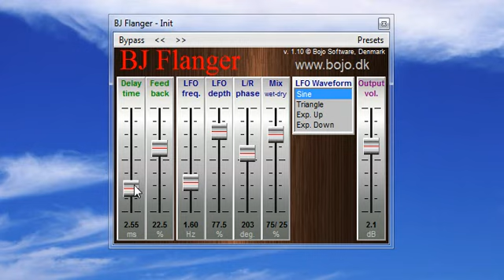Best flenger for vst free